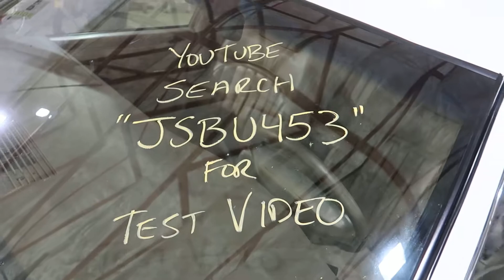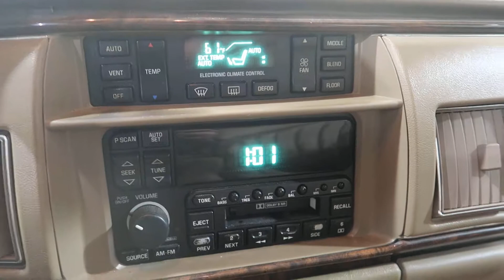JSBU453 1995 Buick Roadmaster Estate Wagon Test Video